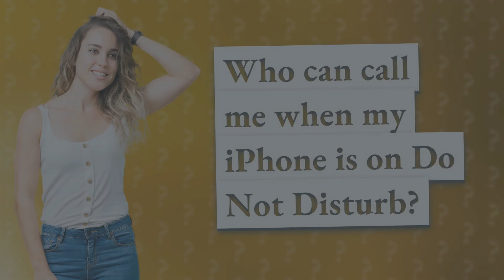Who can call me when my iPhone is on Do Not Disturb?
Who Can Reach You on Do Not Disturb? Explained! • Do Not Disturb: Who Can Reach You? • Discover who can call you when your iPhone is on Do Not Disturb mode. Learn about the exceptions for contacts on your Favorites list, repeat callers, and Emergency Bypass settings. Customize your DND settings in the Settings app for uninterrupted communication.